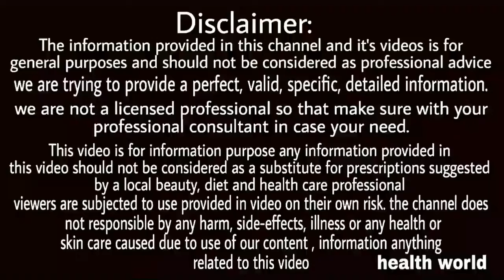3 दिन में 5 साल पुरानी झाइयां-झुर्रियां गायब, चमकदार बना देगा ये अद्भुत नुस्खा, pigmentation remove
3 दिन में 5 साल पुरानी झाइयां-झुर्रियां गायब, चमकदार बना देगा ये अद्भुत नुस्खा, pigmentation remove